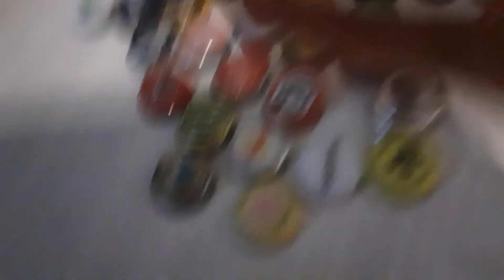the bottle caps episode 4: the old house